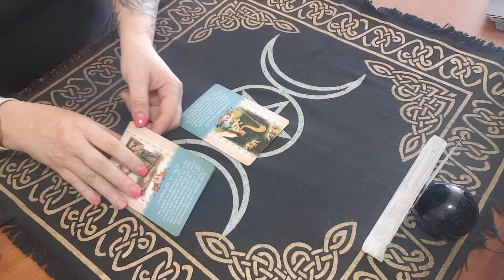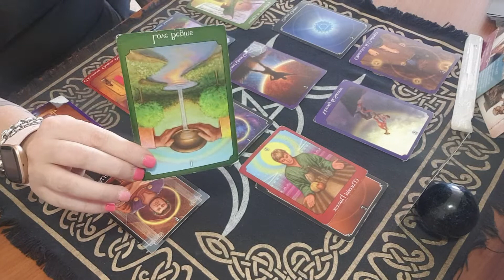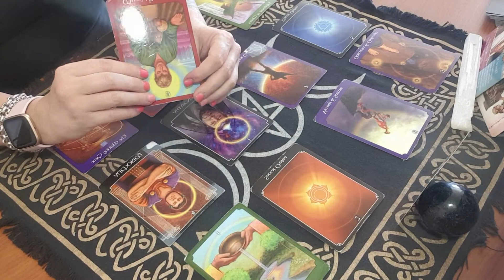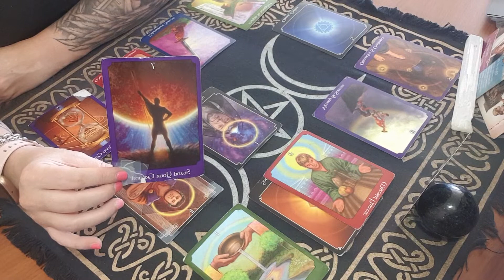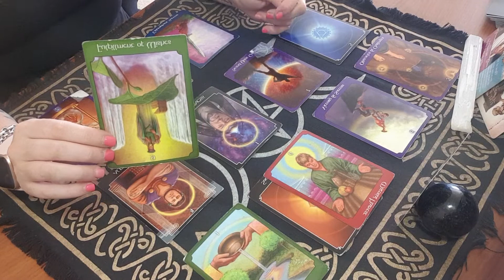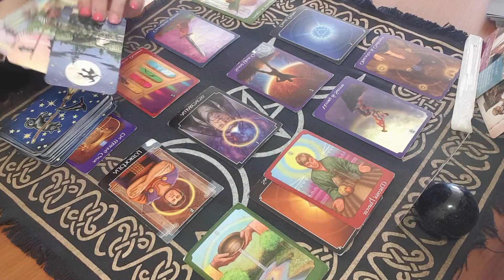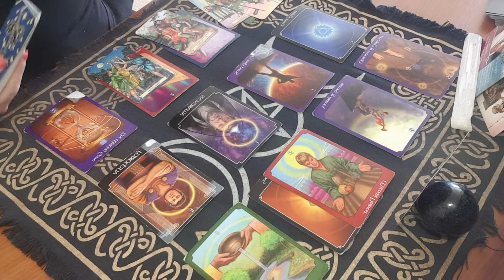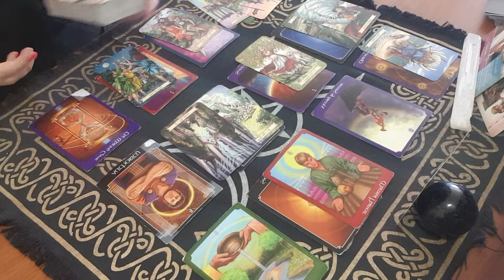TAURUS - 2021 PREDICTIONS - A LOOK AT YOUR YEAR AHEAD!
2021 overview reading for Taurus. Love for you to comment also.